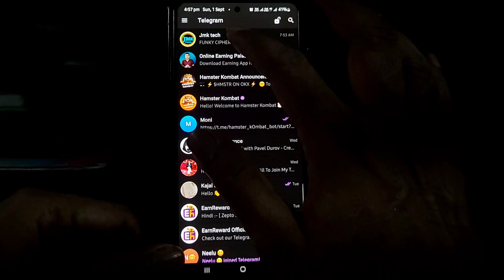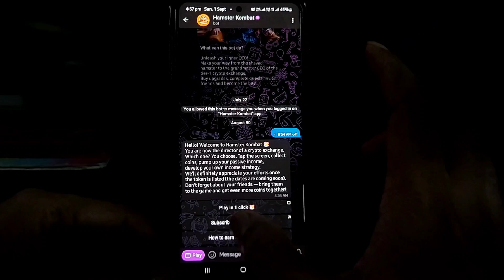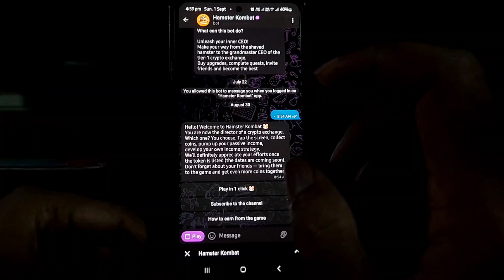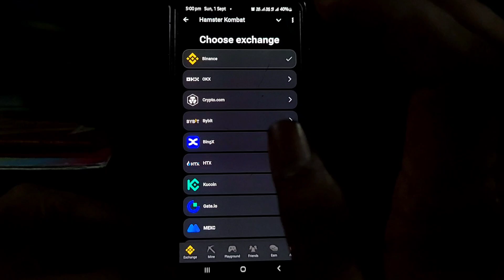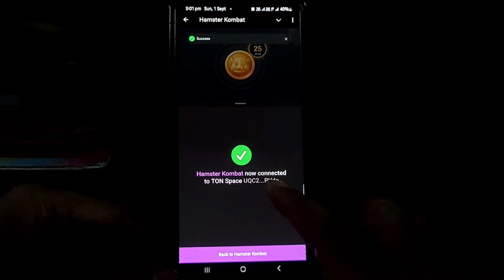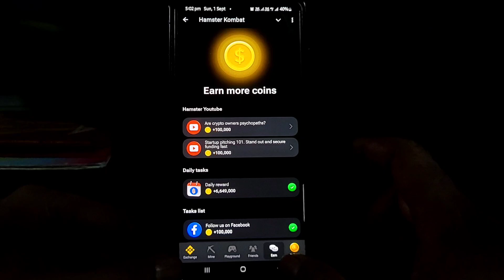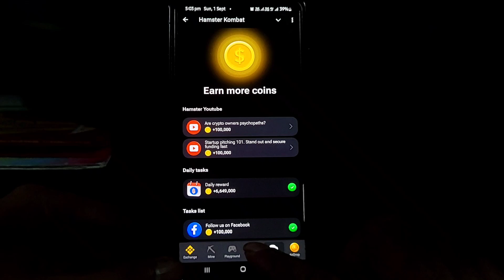Aise Milega Hamster Kombat Withdrawal | How To Withdrawal Hamster Kombat Full Process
To Dosto kaise ho aap sab dosto aaj ke is video me maine bataya hai ki aap hamster kombat me withdrawal process me ek step kaise bad sakte hai

Hamster Kombat withdrawal kaise milega